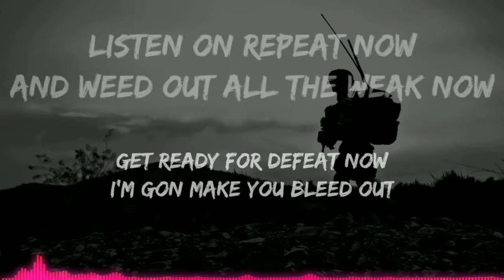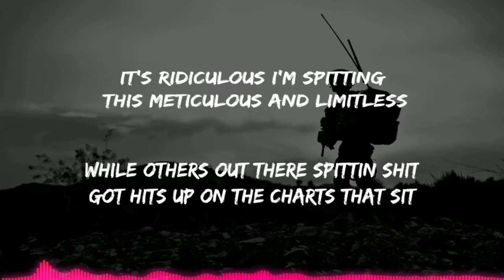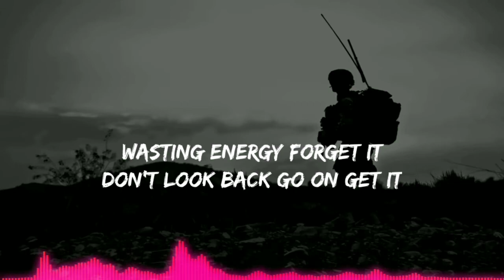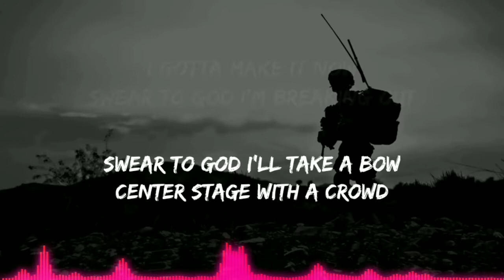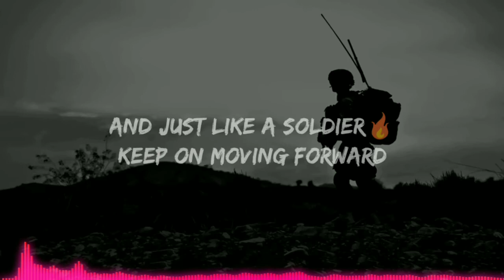NEFFEX - Soldier 🔥 (Lyrics)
✘ INFORMATION ✘
➥ Song ➼ Soldier
➥ Artist ➼ NEFFEX
➥ Album➼ Fight Back : The Collection

Lyrics:

[Intro]
yeah

[1st Verse]
I spit raps like a heart attack
fast fatal hard impact
past painful scars infact
I blast tasteful bars in packs

I back up my actions fact
don't ask grab reactions jacked
attack with every word then act
with class as they hear me snap

cuz I fought and felt the bruise
now I'm not the one confused
call the shots and they produce

I ain't lost I'm finally loose
pick a noose over excuse
I need the views to boost me to
a new abuse of being used

everybody wants a piece now
y'all can rest in piece now
your dead to me so peace out
remember your discrete doubt

get ready for defeat now
I'm gon make you bleed out
listen on repeat now
and weed out all the weak now

get up and make a change
don't remember yesterday
if you got something to say
speak your mind before your grave
cuz your life is yours to save
ain't nobody gonna change
everybody stays the same
so be different make a name huh?

[Bridge]
and just like a soldier
keep on moving forward
always getting closer
march until it's over

[2nd Verse]
it's ridiculous I'm spitting this
meticulous and limitless
while others out there spittin shit
meticulous and limitless
got hits up on the charts that sit

I see why other artists quit
cuz people don't reward good shit
they love to hate but hate to live
society you swing and miss

and honestly I get it
promise me you won't regret it
wasting energy forget it
don't look back go on get it

bite the bullet just a bit
bite your tounge and don't say shit
make your actions hard to miss
be a legend not a myth

it's obnoxious
that I'm conscious
rappin honest
as promised
try to harness
as an artist
stay modest
it's a long quest
till ten thousand people going off when I drop this

I gotta make it now
swear to god I'm breaking out
swear to god I'll take a bow
center stage with a crowd
cuz I got it figured out
I'm just honest and I'm loud
staying modest but I'm proud
no I never had doubt yea